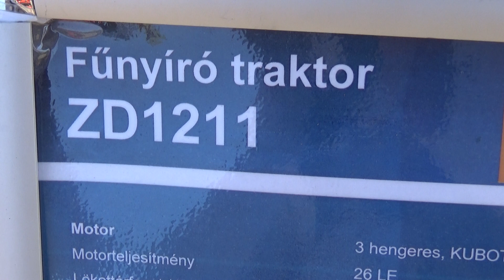Kubota ZD1211, Fűnyíró traktor, Szentlőrinci, 2018., v180812-2-084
Kubota ZD1211, Fűnyíró traktor, munkagép. Agrár kiállítás, mezőgazdasági gépek, munkagépek, traktorok, állatok, élelmiszerek. Szentlőrinci Gazdanapok, Szentlőrinc, 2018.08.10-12.